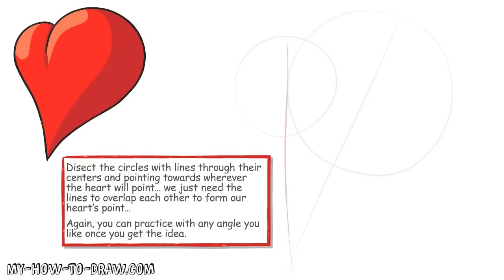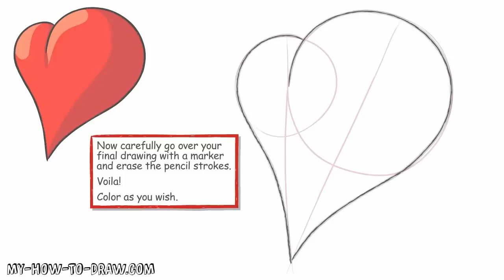How to draw a 3D Heart - **SUPER EASY** step-by-step drawing tutorial